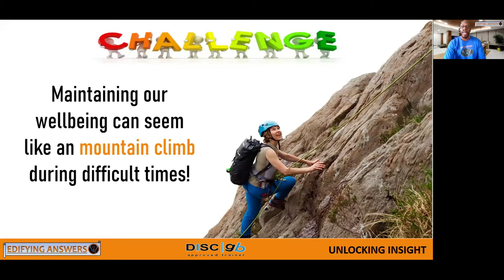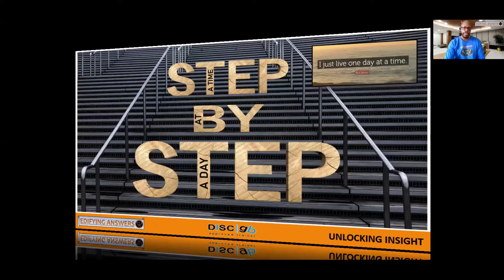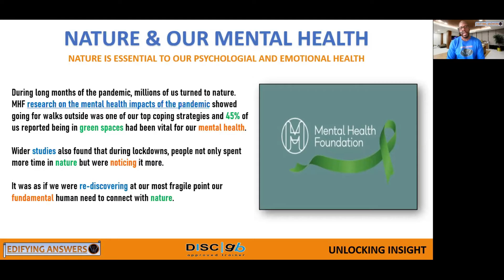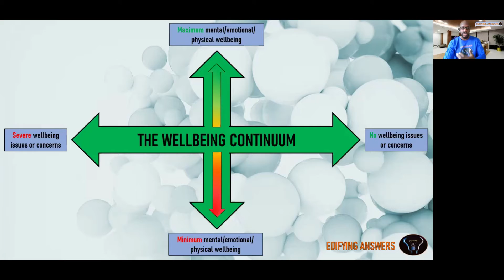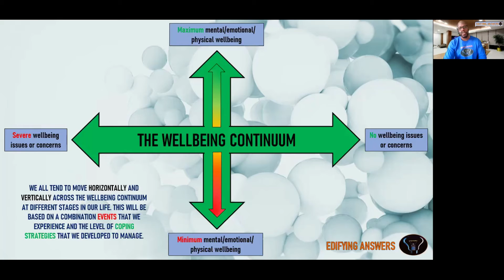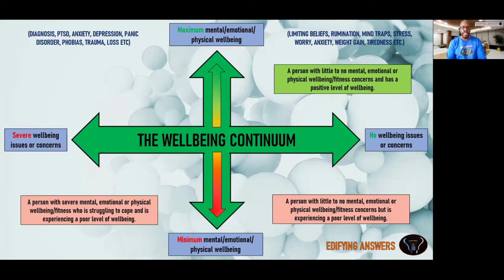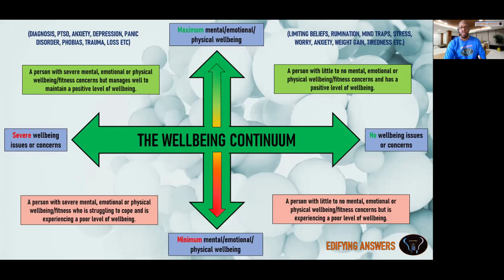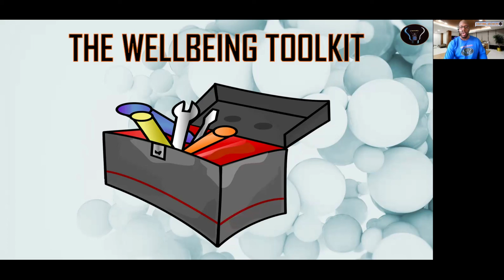The Wellbeing Continuum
This video 'The Wellbeing Continuum' is a snippet from a presentation I delivered as part of Mental Health Awareness. In this video I am explaining how wellness and wellbeing works on a sliding scale both horizontally and vertically based on the events that we experience and the coping strategies that we develop.

To find out more about the work that Edifying Answers does or book our services, please